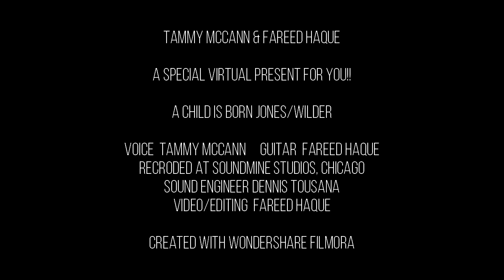A CHILD IS BORN Tammy McCann feat. Fareed Haque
A few select cuts tonight from our Christmas special " Merry Christmas, Baby"
Here is our live, un-edited take on
A Child is Born by Thad Jones.